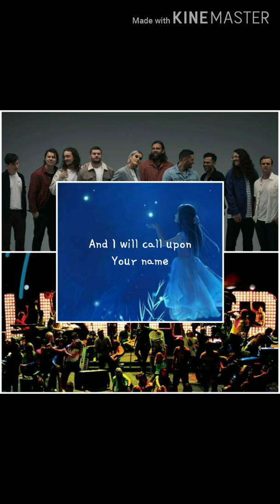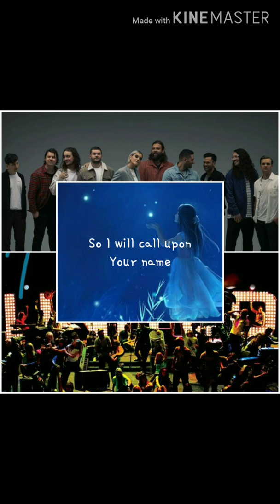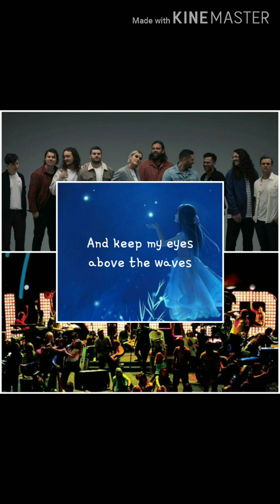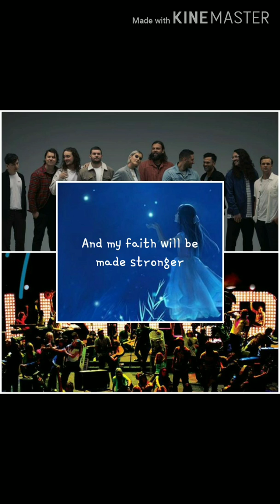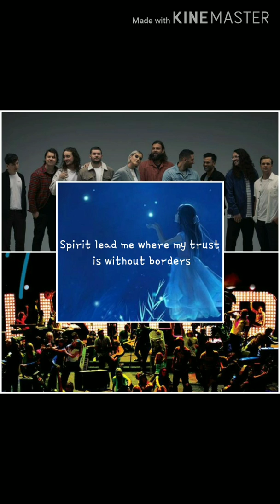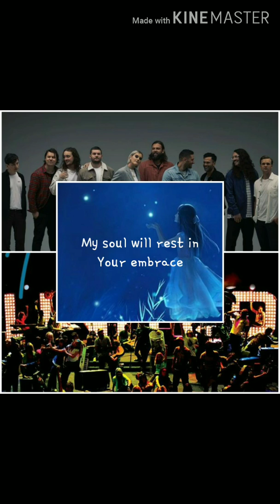Oceans (Where Feet May Fail) | Hillsong United (lyrics)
Suggested music video:
Supermarket Flowers by Ed Sheeran

Lyrics in the music video:
Oceans

Songwriters: Joel Houston / Matt Crocker / Salomon Lighthelm